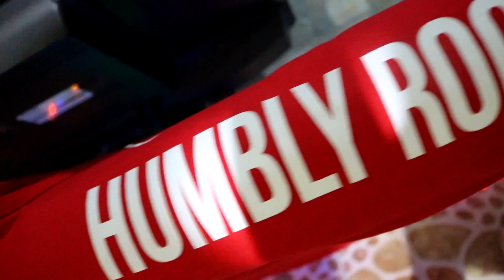Humbly Rooted x Philippines 2017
Never forget where you came from...